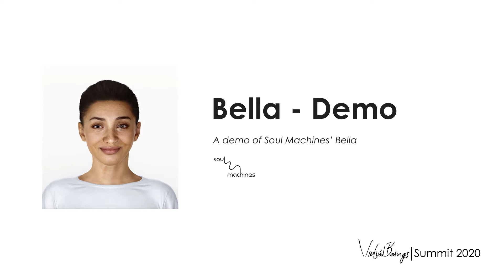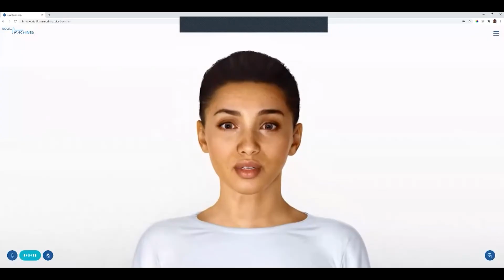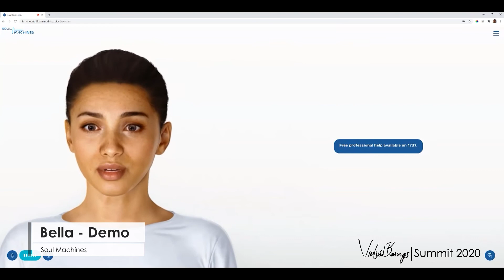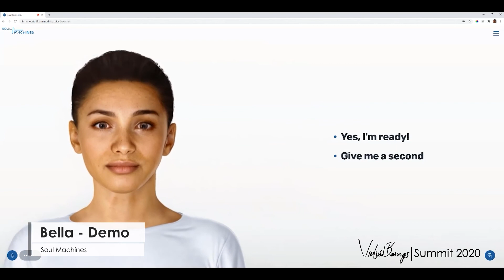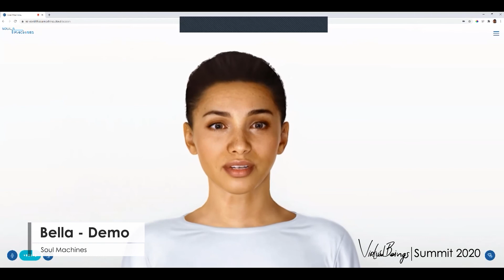Bella, Soul Machines, Demo at the Virtual Beings Summit 2020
Captured at the Virtual Beings Summit 2020 on Zoom Video Webinar.

For the first time, witness virtual beings interacting in real-time with other virtual beings and people. This Virtual Beings Summit was hosted on Zoom.

Join virtual beings startups, investors, real-time engine creators, AI academics and CEOs as we explore the new world of Virtual Beings and their involvement in our day to day lives. Hear from industry professionals who are specializing in this space, and where they see the future of AI going.